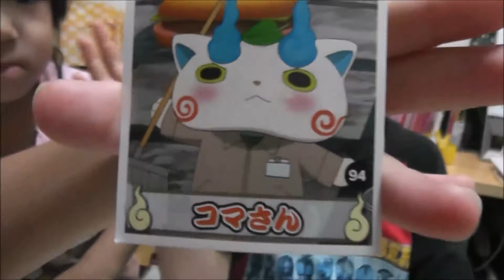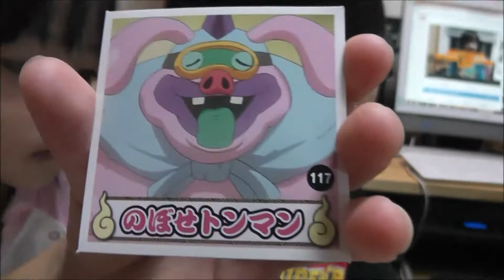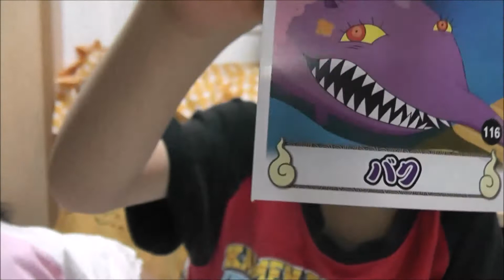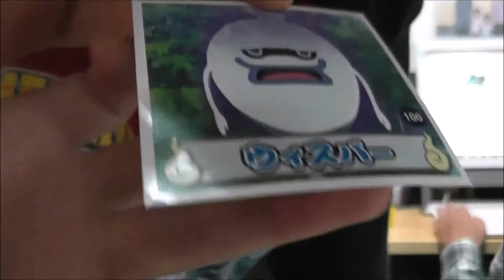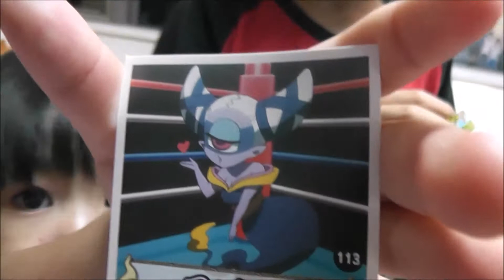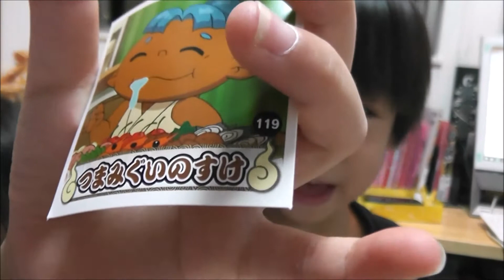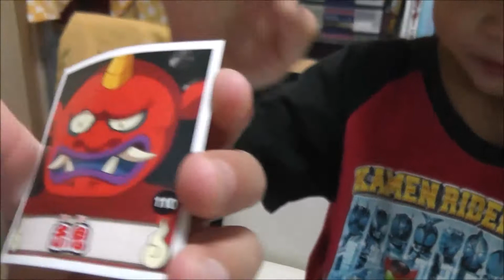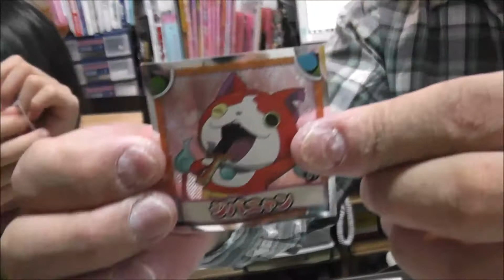妖怪ウォッチ！シールコレクション2スペシャルパック【シール紹介】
説明・妖怪ウォッチ！シールコレクション2スペシャルパック【シール紹介】をします。６セットで１パックにキラキラカード１枚とノーマルカード４枚が入っています。（全６０種類）何種類かはカブルようです。
コメントを待っています。